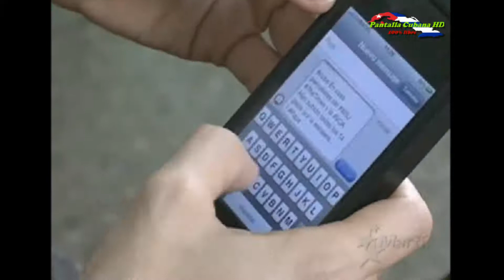Cuba: Celulares. peor dolor de cabeza para Raúl Castro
En un tiempo prohibidos en Cuba, los teléfonos celulares están dando ahora un nuevo "rostro y ritmo" al movimiento disidente en la isla